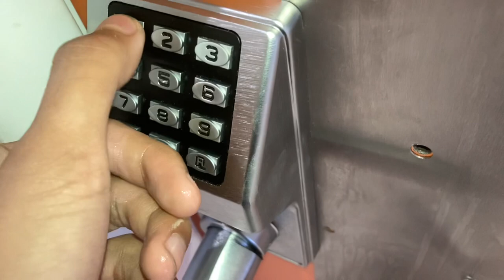Shell Gas Unisex Restroom Full Shoot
Recently remodeled, I was surprised to see Sloan Air Decs outside the restrooms. The second restroom was occupied so I chose the restroom on the right instead.

Don’t ask me for the code, as I accidentally entered the wrong one initially, but got it right the second time. Plus to protect of what the combination was intended for to prevent vandalism and other crime, especially homeless problems. Therefore, please don’t ask me for the code.